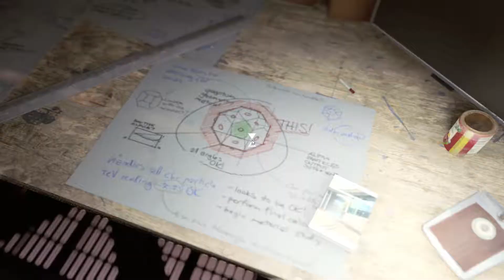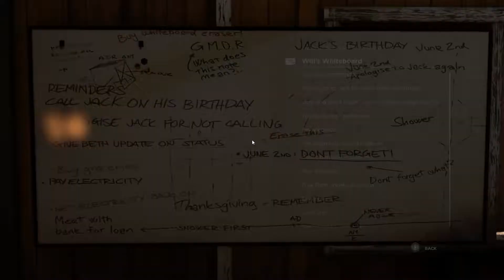Quantum Break: Time is Power Episode 20 - Locating the Countermeasure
The counter measure, known to Paul Serene as the CFR is the one thing that can stop the fracture and set things right, but where we want to use it as a way to fix everything paul wants to use it as a glorified battery...

Monday - Dead Rising
Tuesday - Fire Red Nuzlocke
Wednesday - Kingdom Hearts II
Thursday - The Walking Dead Season 1
Friday -
Saturday - Final Fantasy VII
Sunday - Quantum Break